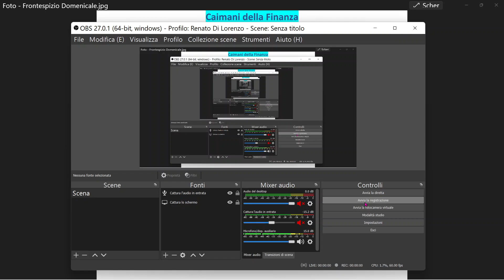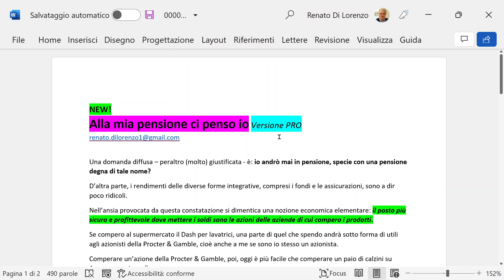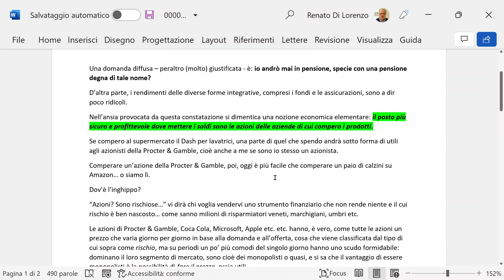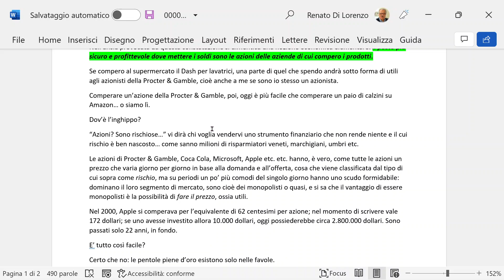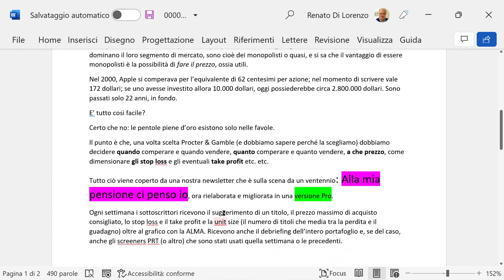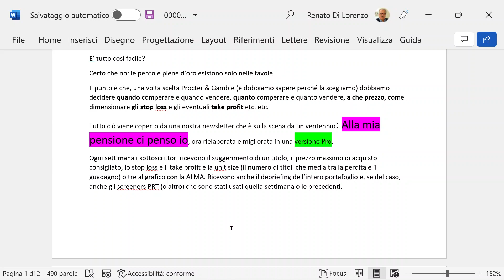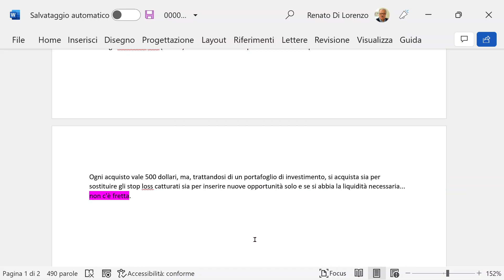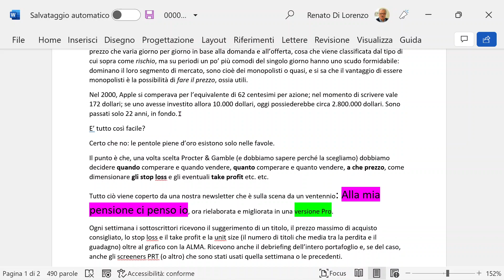Renato Di Lorenzo Domenicale - Avrò mai una pensione? l'inflazione non mi avrà ridotto alla fame?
Potrò avere una pensione e l'inflazione non mi avrà ridotto alla fame: la risposta è nella semplice osservazione dei nostri comportamenti e nella logica.